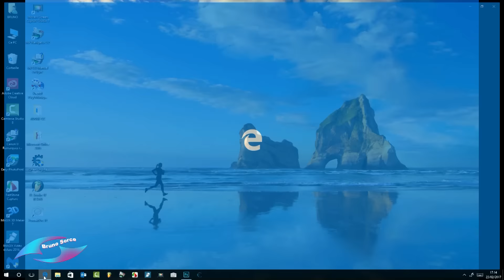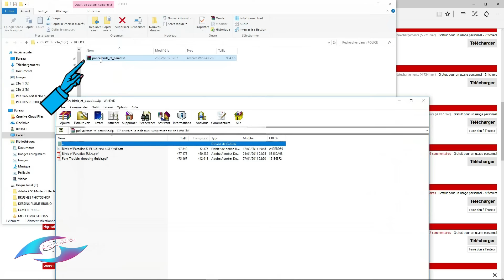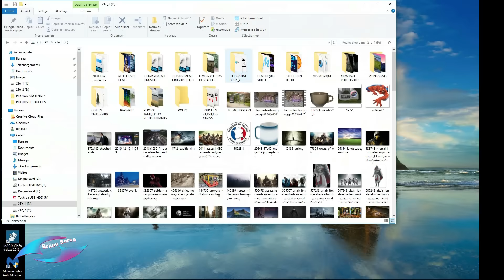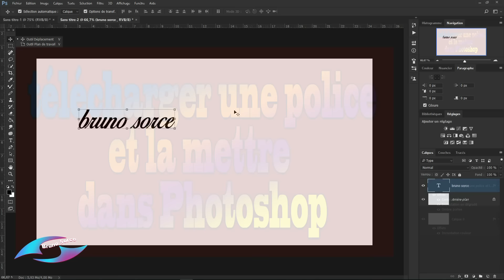Tutoriel Photoshop cc 2017 , Télécharger une Police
Bonjour , nous allons voir comment télécharger une police et l'installé sur tous nos logiciels , un like ça fais toujours plaisir , abonnez vous a ma chaine , vous y trouverez plus de 120 tutos Photoshop , a bientôt pour un nouveau tutoriel...